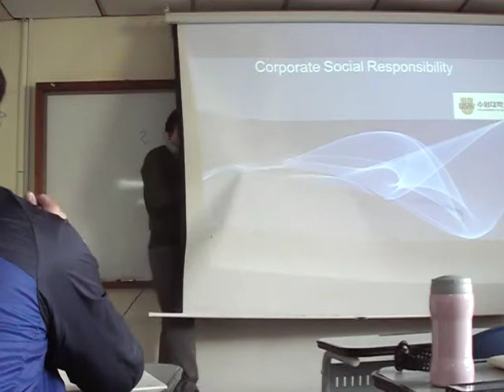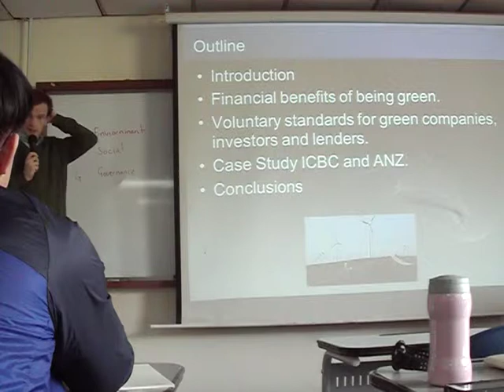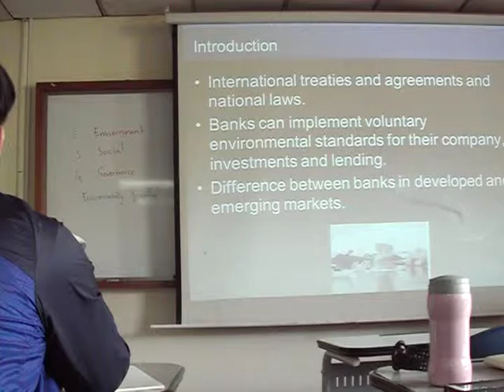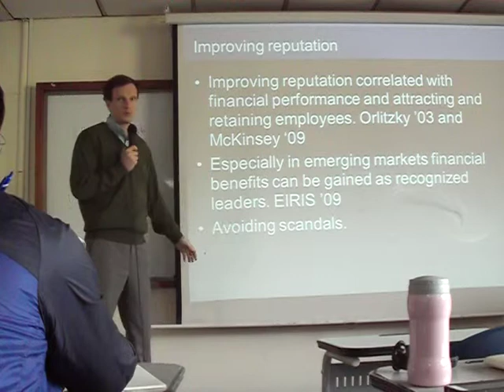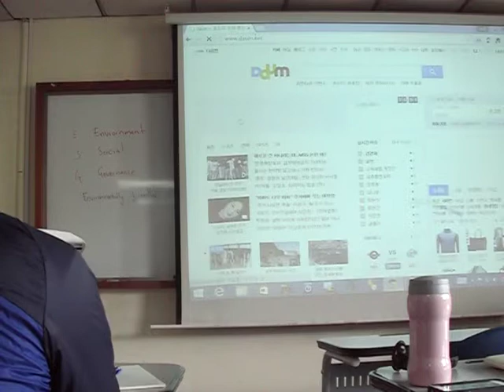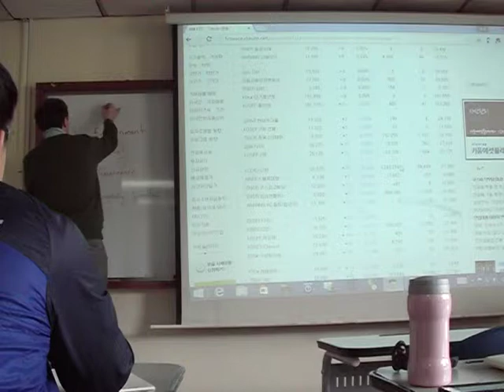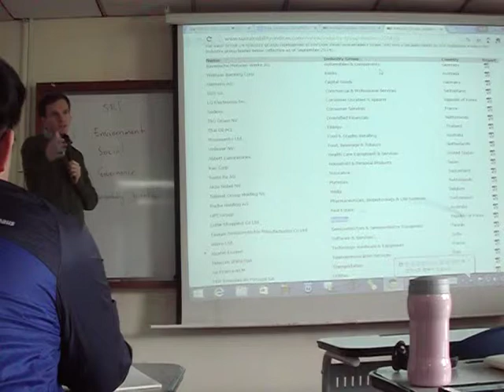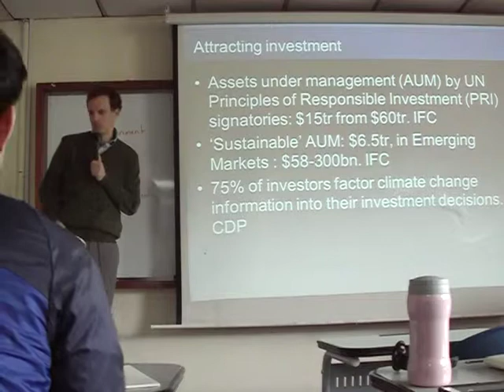19. CSR - Business Ethics